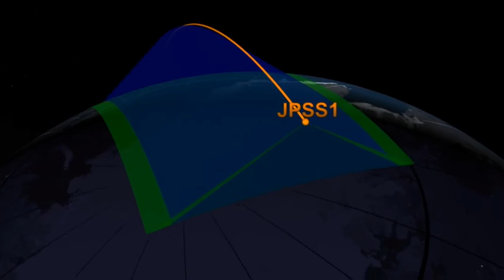Orbital Tracks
This animation from NOAA shows how the orbital tracks of two satellites, Suomi NPP and JPSS1 — now renamed NOAA-20 — allow the two spacecraft to cover the entire globe. Both satellites are in polar orbit and gather data vital to weather forecasting as Earth rotates on its axis below them.

The Suomi NPP satellite was the first step toward a next-generation Earth-observing satellite system. In addition to providing weather data, NPP has been helping scientists monitor climate change. It also paved the way for the NOAA-20, which was declared officially operational on May 30, 2018.

This video is a segment from a longer explanatory animation from NOAA, which you can access (Source: NOAA Satellite and Information Service)